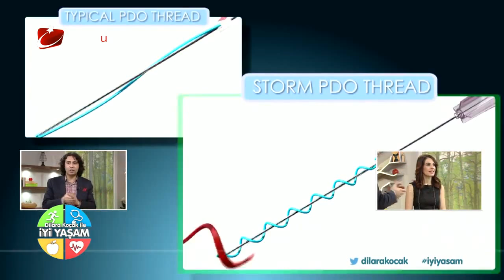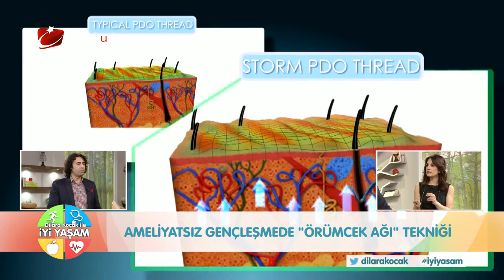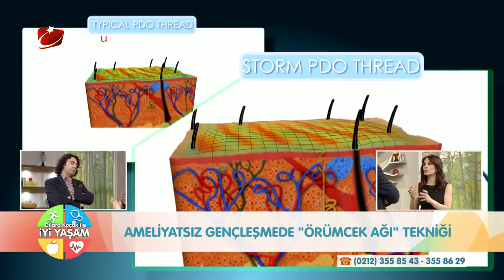Dr. Nihat Dik Dilara Koçak 19 Mart 2015 - Örümcek Ağı Estetiği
Detaylı bilgi için sitemizi ziyaret ediniz.